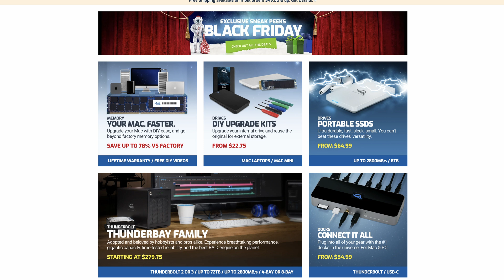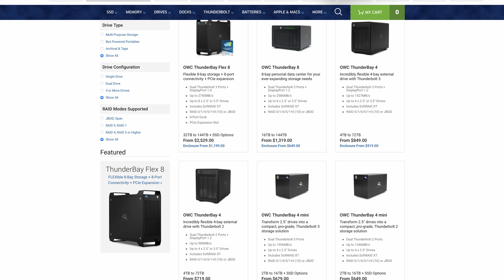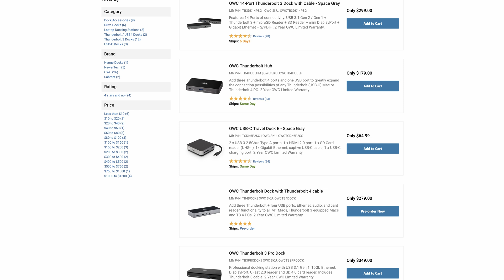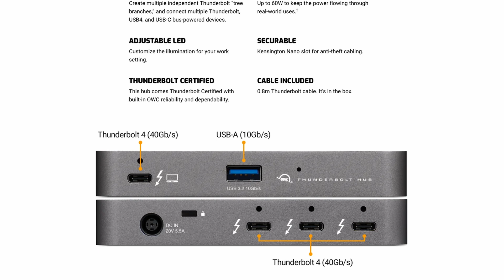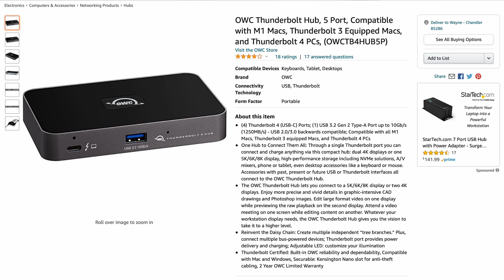The perfect hub for M1 Mac laptops! OWC Thunderbolt 4 Hub.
Looking to increase the ports on your M1 Mac laptops? This hub is a high quality device from a manufacturer with years of experience providing Mac users with useful peripherals for their Mac computers. The Other World Computing Thunderbolt Hub is a perfect choice for MacBook Air and MacBook Pro laptops. Connect monitors, drives or other devices of your choice to this hub. The small compact footprint doesn't take up a lot of space on your desk.